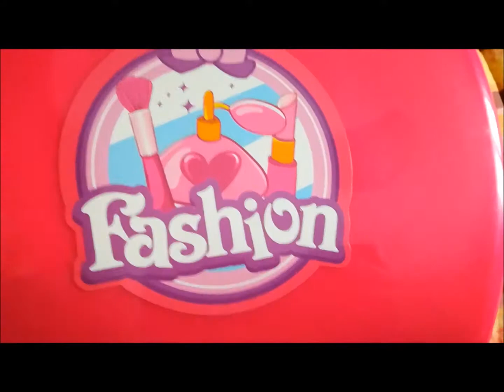Apriamo insieme Dream the suitcase per Bambine!!!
Ciao a tutti eccoci qui in questo nuovo video oggi vi mostro questo gioco per bambine con i trucchi finti!!! ^_^